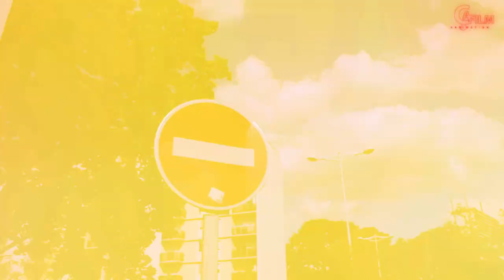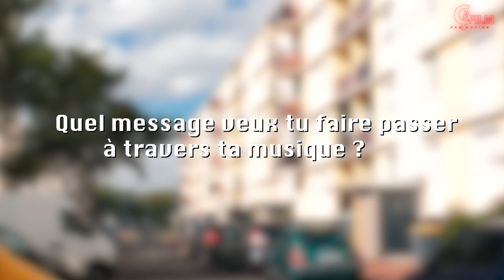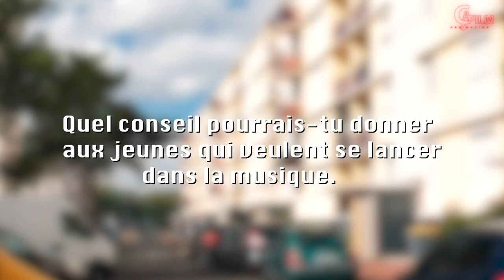KEVNI - INTERVIEW DU LUNDI (BY ÇA FILM)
la Mixtape "Top Boy" disponible sur toutes les plateformes de téléchargement légal.